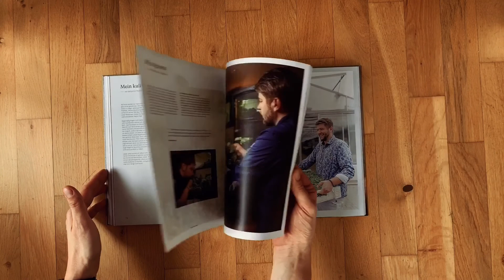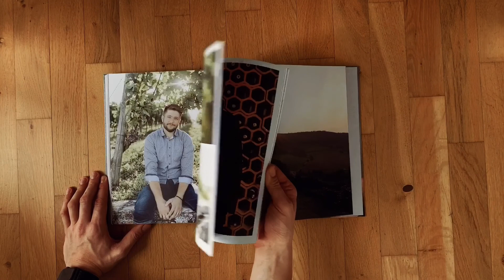"Heimat - Weite Welt" von Benjamin Maerz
Gegen Ende dieses Jahres wird nicht ein heißer Bücherherbst sondern eher ein heißer Bücherwinter eingeläutet. Die Zahl der Titel, welche kurz vor dem Jahreswechsel hier einkehren, ist gemessen an den letzten Jahren ziemlich hoch. Nun dreht sich also alles um Benjamin Maerz, welcher im Matthaes Verlag ein Kochbuch herausbringt. Der Titel ist Programm. Er heißt Heimat. Ob es sich hier um Etikettenschwindel handelt oder es in der Tat um regionale Küche geht, erfahrt Ihr in meinem Bericht über das Kochbuch, der in dieser Version ein wenig mehr ausholt und das nicht ohne Grund.

Bei Amazon kaufen: